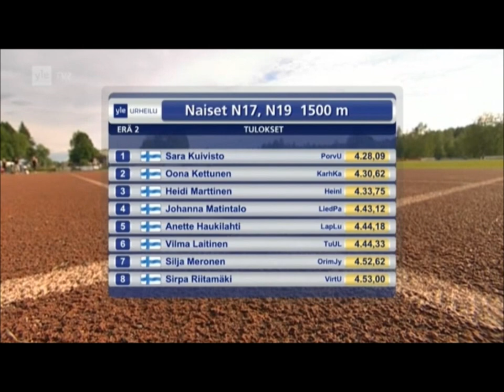Sara Kuivisto PU 1500m 16.6.2012 Jämsä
Sara Kuivisto Porvoon Urheilijat 1500m 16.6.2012 Jämsän kesävyyskernevaalit